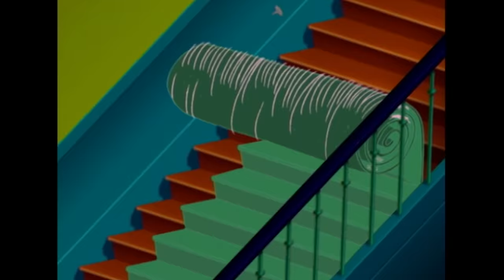Oggy and the Cockroaches - Oggy and the giant roaches (s01e23) Full Episode in HD